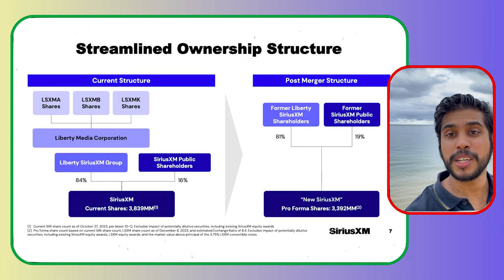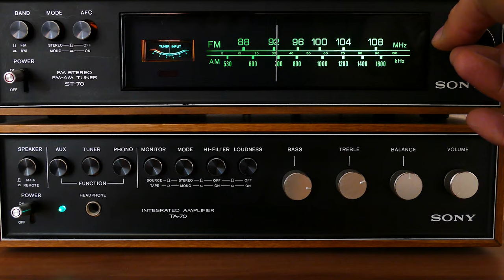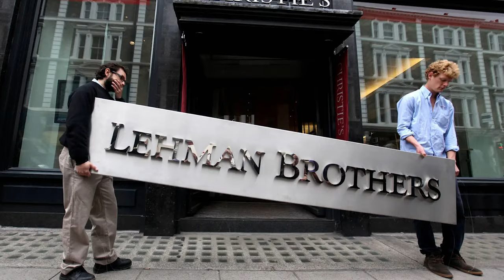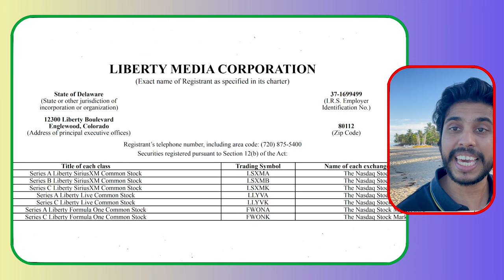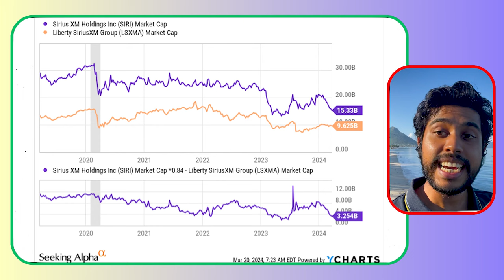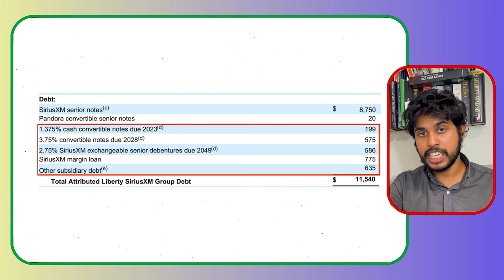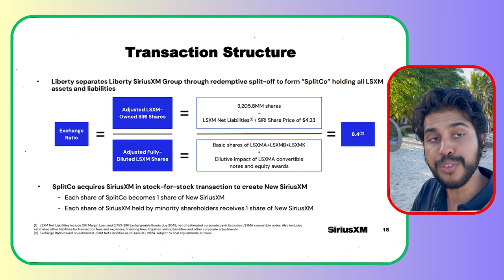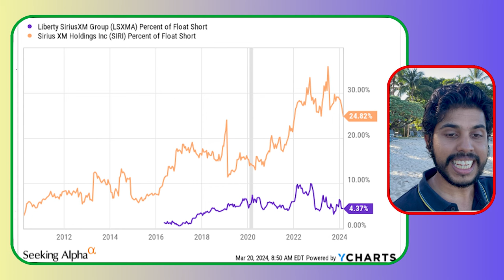Warren Buffett Buying this Stock like crazy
In the past six months, Warren Buffett increased his position in Liberty SiriusXM (LSXMA) by 40% and now owns 27% of the company. The company is undergoing a merger and there is the possibility of making money by arbitrage and a short squeeze.

0:00 - A complicated company
1:11 - The birth of a monopoly
6:21 - Structure of the company
9:54 - The Spread
13:10 - Arbitrage
14:25 -  The merger
15:55 - Short Squeeze

Dive deep into the fascinating world of SiriusXM and Liberty SiriusXM with our latest video, where we unravel the complexities of their merger, explore Warren Buffett's investment strategies, and dissect potential arbitrage opportunities. This intricate tale of corporate restructuring, market dynamics, and billionaire investor moves offers a unique lens through which to view the stock market.

Warren Buffett & SiriusXM: Discover why Warren Buffett increased his SiriusXM position by 40% and now owns 27% of the company.
The Merger Explained: A closer look at the self-merger strategy of SiriusXM and Liberty SiriusXM, aimed at simplifying their complex corporate structure.
John C. Malone's Empire: Understand how Formula 1, Atlanta Braves, and Ticketmaster fit into John C. Malone’s vast empire and how it influences SiriusXM.
Arbitrage & Short Squeeze Opportunities: Learn about the potential for making money through arbitrage and the possibility of a short squeeze amid the merger.
Value Investing Insights: Delve into why value investors like Warren Buffett and Seth Klarman are attracted to companies with strong cash flow, despite high debt levels.